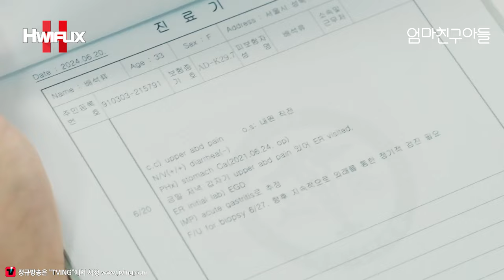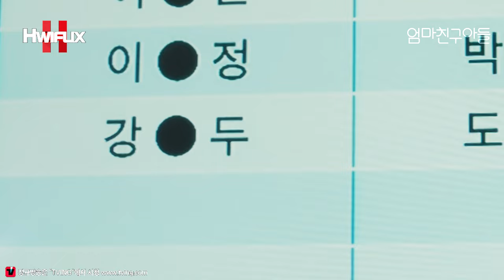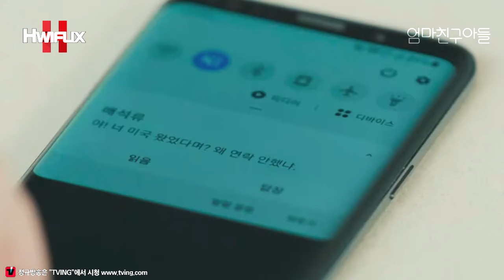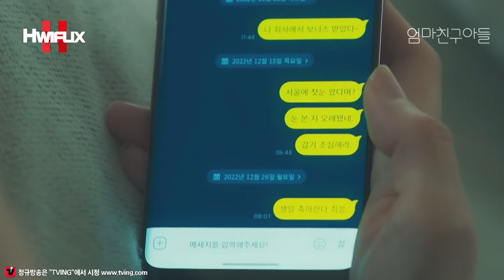"💖너 왜 내 전화 씹었어?" 울고 웃고 사랑이 넘치는 혜릉즈! 승류의 티격태격 달콤한 포옹과 단음이의 꽁냥꽁냥 첫 뽀뽀😘 역대급 멜로 몰입감 미쳤다!≪엄마친구아들≫10화 몰아보기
📺 드라마 ≪엄마친구아들≫ 9화~10화 요약본
📺 채널 tvN에서 매주 토, 일 밤 9시 20분 방영됩니다.
📺 드라마 정규방송은 "TVING"에서 지금 바로 시청!!
📺 드라마 ≪엄마친구아들≫ 11화~12화
📺 tvN 드라마 많이 사랑해주세요~💖